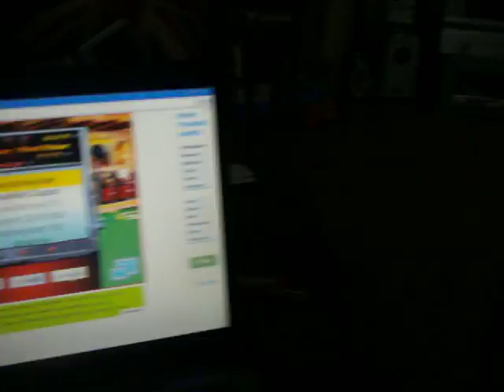Coupon GiveAway Winners